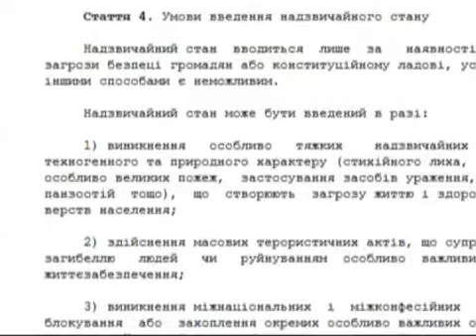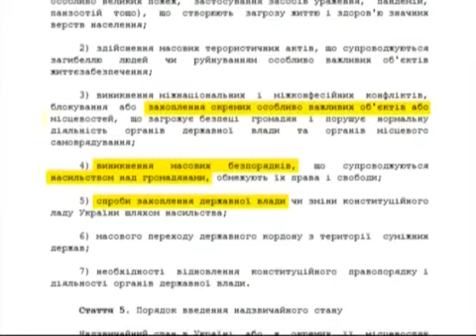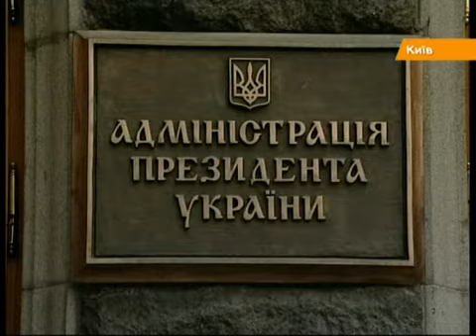Как Януковичу объявить импичмент